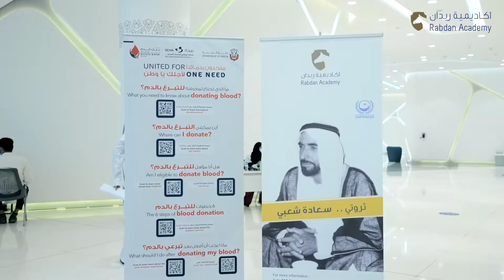Rabdan Academys' Blood Donation Campaign - Sep 2021